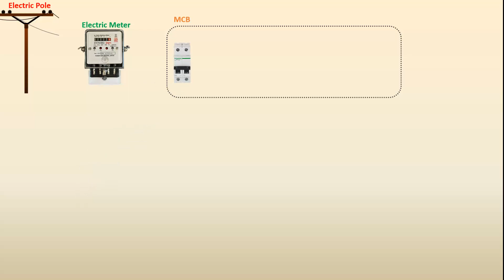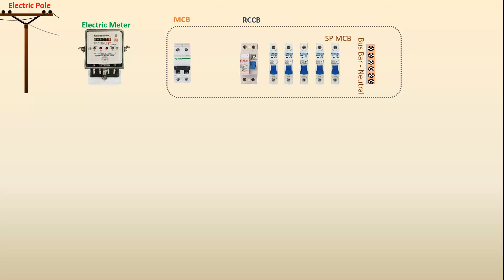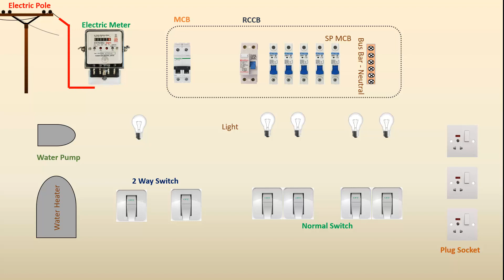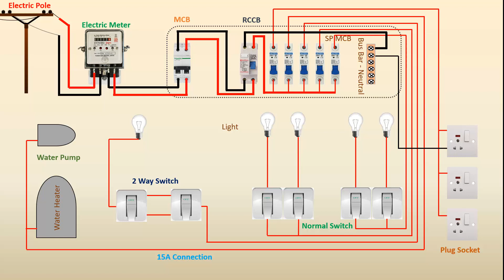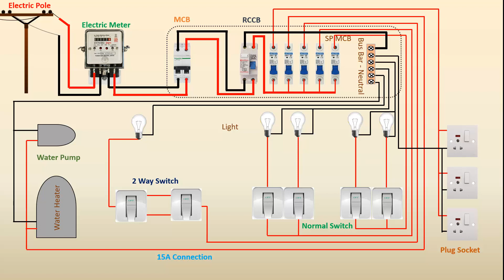Full house wiring diagram using single phase line | Complete electrical house wiring | Energy meter